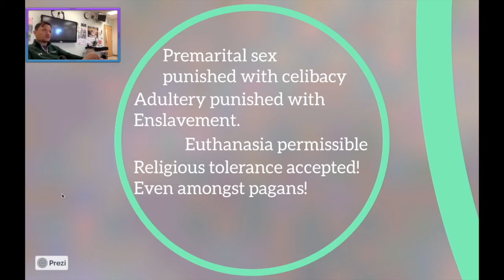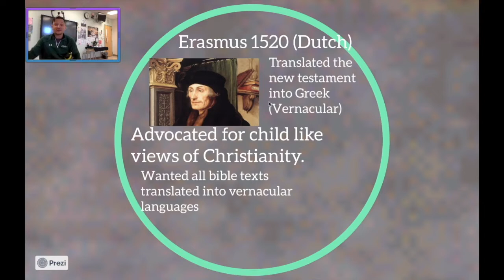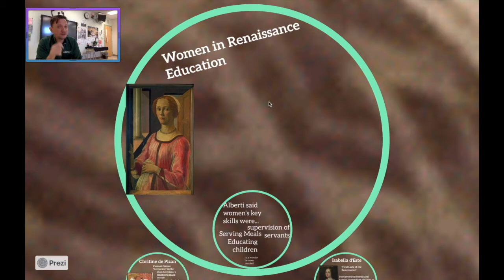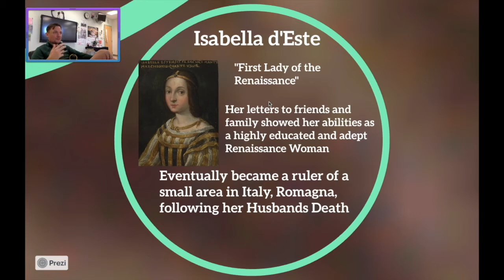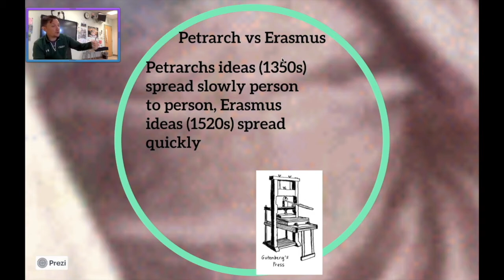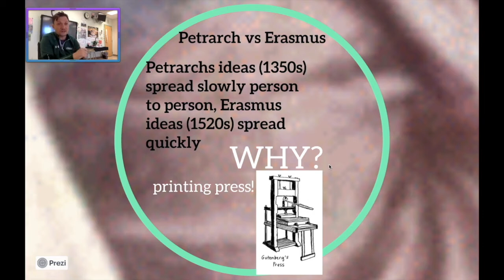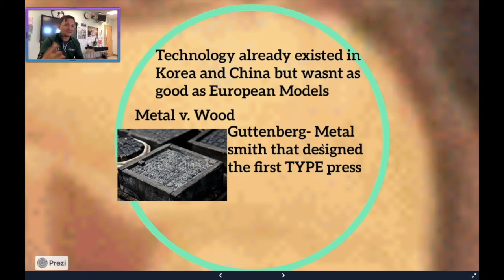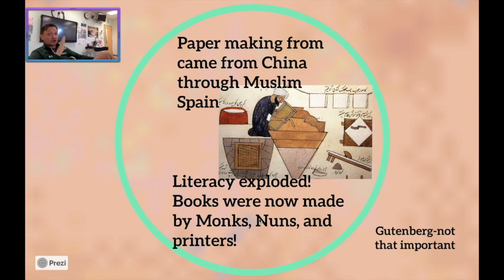AP Flip #7 Wrapping Up Christian Humanism, Women in the Renaissance, and Printing!